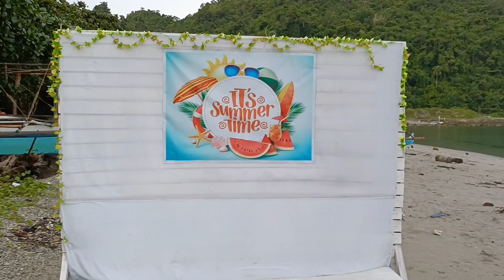Morning Walking||Beach and Resort Cartagena Sipalay Province⛵beach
Hi everyone in this video I wake up early in the morning and going to walking jogging touring in the beach resort here at my village hope you enjoy because I love beach very relaxing and stress free love you all thank you for watching guys❤️